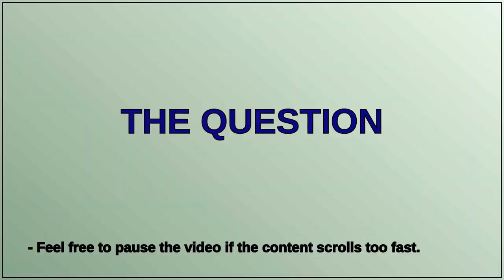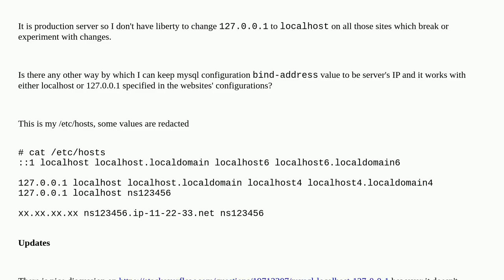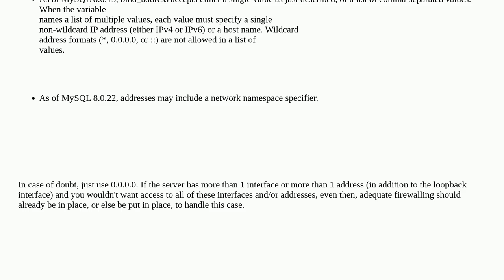mysql bind-address change from 127.0.0.1 to server's IP Address breaks websites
A special thanks goes out to the community

  mysql-replication localhost mysql